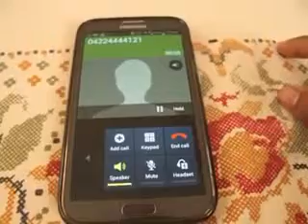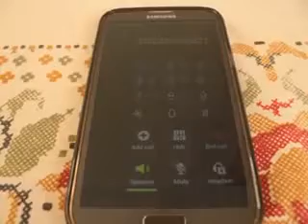Airtel platinum service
Airtel's great platinum service customer care service. Call gets disconnected every single time.